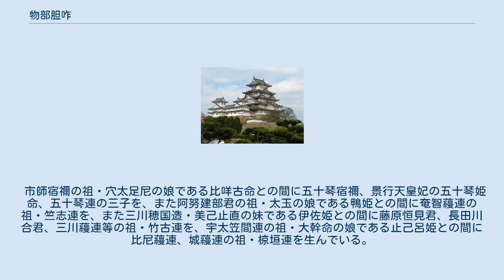物部胆咋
物部 胆咋 （もののべ の いくい）は『日本書紀』等に伝わる古墳時代の豪族。
『古事記』に記載はない。
 「物部」の「もの」とは、「武士」（もののふ）から来ているという説のほかに、神秘的なもの、精霊などの魂（もの）を示している、という説がある。
 『先代旧事本紀』「天孫本紀」に、物部十千根大連の子として「胆咋宿禰」があり、成務天皇の時に大臣になり、石上神宮に仕えた、とある。
また同時代に胆咋宿禰が三川穂国造の美己止直（みことのあたい）妹伊佐姫（いさひめ）を娶ったという。
 『日本書紀』巻第八によると、仲哀天皇の崩御に際し、皇后の気長足姫尊（おきながたらしひめのみこと、後の神功皇后）と大臣の武内宿禰は天皇の喪を秘匿した。
その上で、皇后は、中臣烏賊津連（なかとみ の いかつ の むらじ）・大三輪大友主君（おおみわ の おおともぬし の きみ）・物部胆咋連・大伴武以連（おおとも の たけもつ の むらじ）にも、「天皇がなくなったことを百姓（＝人民）に知らせてはならない」と告げ、 則（すなは）ち四（よたり）の大夫（まへつきみ）に命（みことおほ）せて、百寮（つかさつかさ）を領（ひき）ゐて、宮中（みやのうち）を守（まも）らしむ。
 この年、新羅の役のため、天皇を埋葬することができなかったという。
 「天孫本紀」や「物部」系図によると、父は十千根命、母は武諸隅連の娘である時姫とされるが、胆咋宿禰と武諸隅連は同世代の人物とされる。
 市師宿禰の祖・穴太足尼の娘である比咩古命との間に五十琴宿禰、景行天皇妃の五十琴姫命、五十琴連の三子を、また阿努建部君の祖・太玉の娘である鴨姫との間に奄智蘰連の祖・竺志連を、また三川穂国造・美己止直の妹である伊佐姫との間に藤原恒見君、長田川合君、三川蘰連等の祖・竹古連を、宇太笠間連の祖・大幹命の娘である止己呂姫との間に比尼蘰連、城蘰連の祖・椋垣連を生んでいる。
また娘の清姫が武諸隅連の妻になったという。